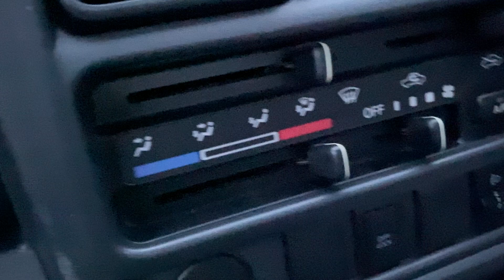車の車内3